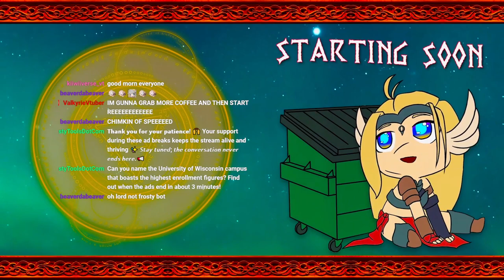【Little Nightmares】But the big nightmares are my hips